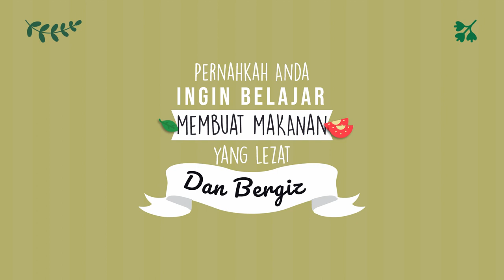Editor Konten Resep Makanan Ayam Bakar, Es Doger, Lawar Bali, Rujak Cingur,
Jasa Edit Video Promosi / Editor Konten Resep Makanan Ayam Bakar, Es Doger, Lawar Bali, Rujak Cingur, atau

Daftar Isi
00:00 - Cara Edit Video Iklan Lapis Legit, Tips Konten Lawar Bali, Tips Iklan Rujak Cingur
00:10 - Contoh Iklan Promosi Resep Makanan Nasi Goreng, Gado-Gado, Sate Padang, Nasi Campur,
00:30 - Contoh Video Promosi Resep Makanan Nasi Uduk, Rawon, Sate Kambing, Martabak,
00:40 - Contoh Konten Branding Resep Makanan Sate Padang, Pecel Lele, Es Teler, Rujak,
00:50 - Resep Makanan Sop Buntut, Rujak, Ikan Bakar, Mie Goreng,